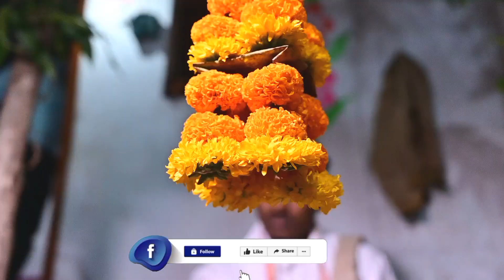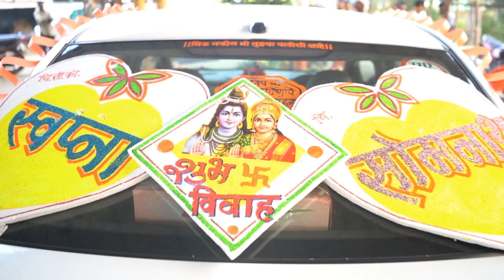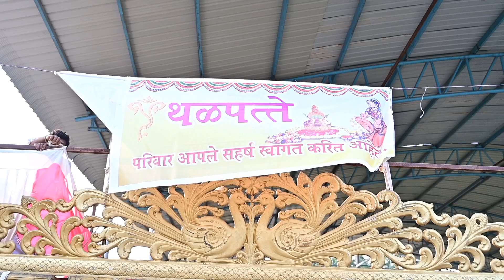शुभविवाह/चि.सोमनाथ/चि.सौ.का. स्वप्ना/स्वामी परिवार कुंटूर//नायगांव/नांदेड /Flamingo🦩 Frames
मोहनावती विचारधन Digitally Powered By Flamingo Frames
आपली नाती..आपली माणसं प्रस्तुत...

शुभविवाह

चि. सोमनाथ

चि.सौ.का. स्वप्ना

स्वामी परिवार
मुपो कुंटूर ता.नायगांव जि.नांदेड

शॉर्ट फिल्म.
डॉक्यूमेंट्री फिल्म.
फिचर फिल्म.
कॉर्पोरेट इवेंट्स.
सिनेमॅटिक वेडिंग,प्री-वेडिंग.